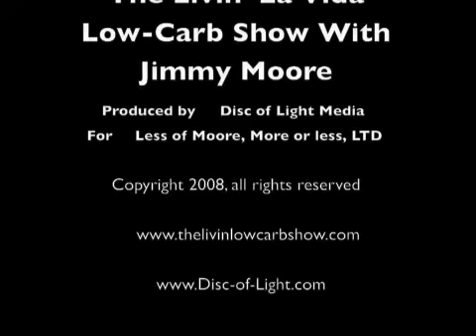Subscribe to the LLVLC Podcast